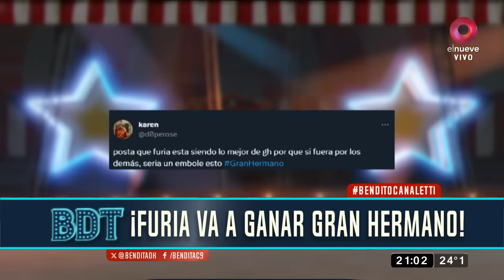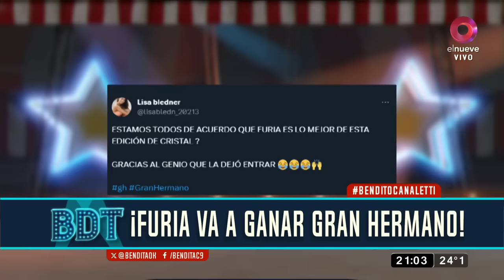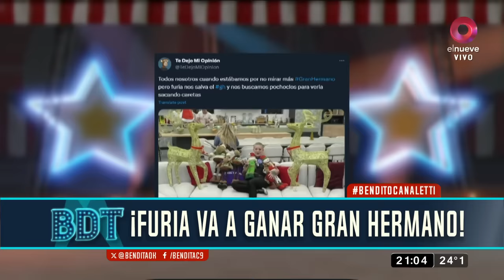Bendita: ¡Nos visitó la Locomotora Oliveras! | Programa del 22 de diciembre de 2023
La boxeadora nos vino a motivar y terminamos todos bailando